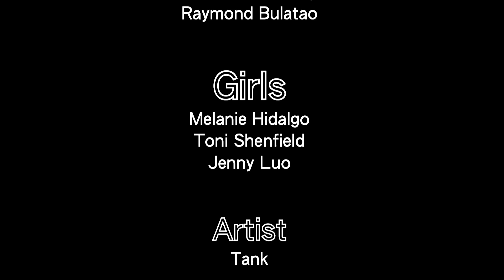Tank Amazing Choreography Alexander Chung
Here goes trying something new again. My inspiration and concept about this piece is about being in a relationship. A relationship thats not taken for granted, a relationship were both want to give and never take, a relationship that is sincere, happy, and truly amazing.

Thank you's to
Jerome Esplana
Raymond Bulatao
Toni Shenfield
Melanie Hidalgo
Jenny Luo
for helping me tape this combo and bringing it to life.

Thank you to Mary anne at Dancefusion for letting us use your beautiful studio.

Repping...
CANADA!
Edmonton and Vancouver
The Kore Dance Studio
Studio 604
NXG Company
247 Company